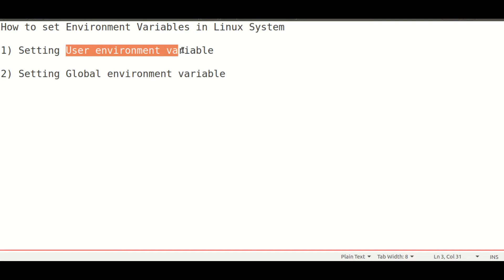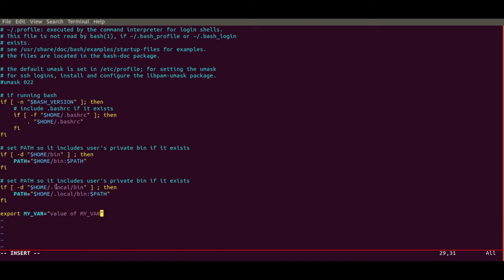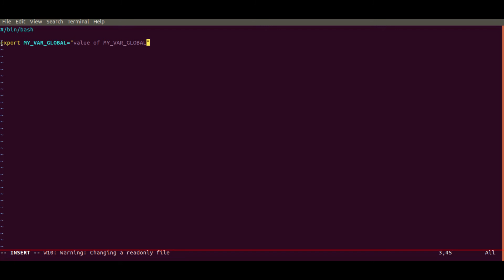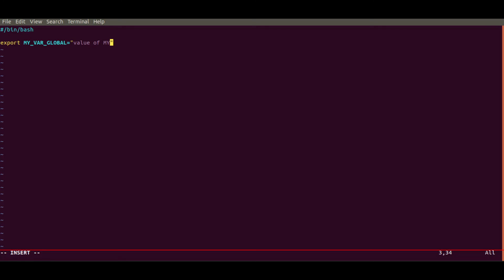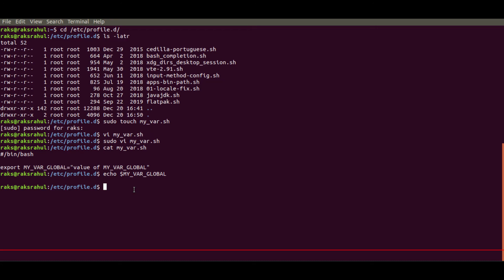How to set Environment Variables in Linux System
00:00 - Intro
00:42 - Setting User environment variable
03:05 - Setting Global environment variable